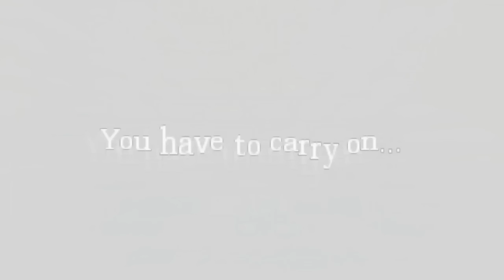Amnesia: Custom Story - Staying Alive #1 The Disco Descent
Hello once again my name is Cipyaar A.K.A The Peoples Gamer and today I'm playing a short but sweet Amnesia custom story called Staying Alive. One of my subscribers called Alex Piccard (awesome name) requested that I play this because its "impressive, slick ans sexy" well Alex its NOT!!! so if you like a side order of Disco music with your Amnesia then sit back and try to relax as I play Staying alive